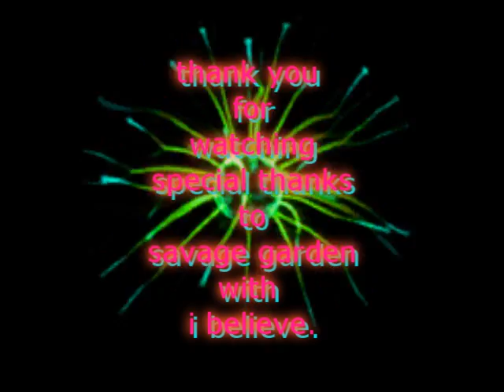I believe!!!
this movie i have made because i didn't know what to do!!!so please enjoy it.